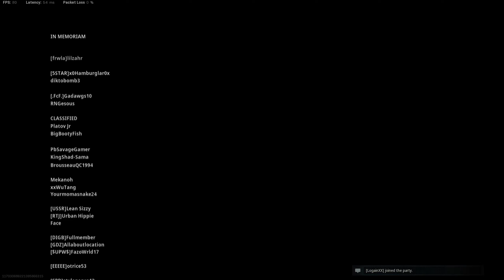md22 Logain Kanga WIN